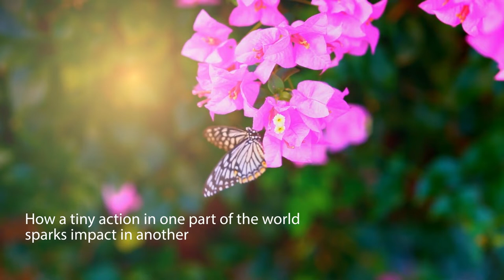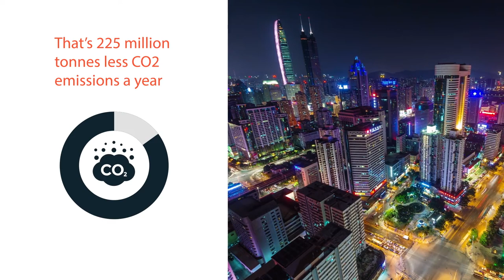The butterfly effect - increasing energy efficiency in compressors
A compressor valve, weighing not much more than a butterfly, can have an effect far greater than its small size and weight.

Cooling, generally, is energy-intensive and the more efficient the cooling system is, the less energy is used. Compressor valves made from our steel and used in refrigerators and air-conditioning units can significantly reduce energy usage and consequently CO2 emissions. As the example in the film shows: “If all the households in China used white goods with compressor valves made out of our steel it could reduce CO2 emissions by 225 million tons annually.”